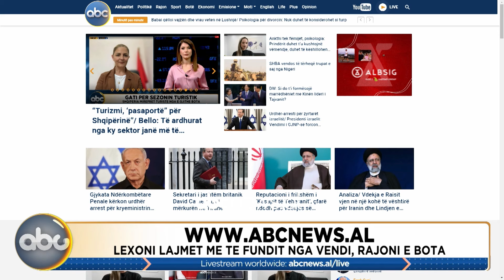Special Report, ora 18:00- 20 maj 2024 | ABC News Albania